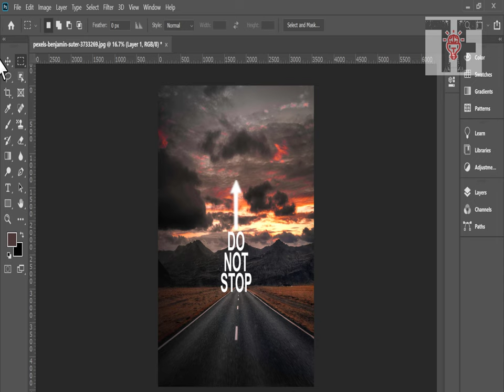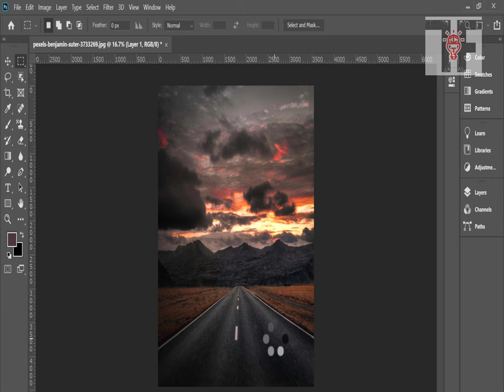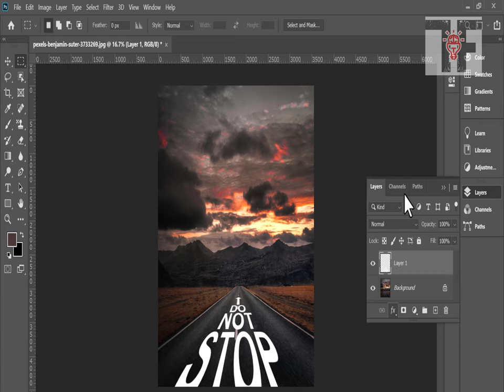Wrap Text in Highway